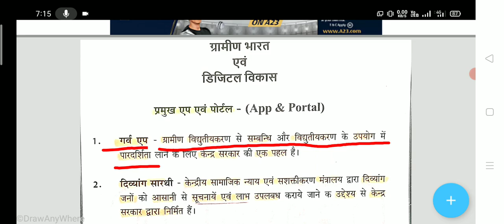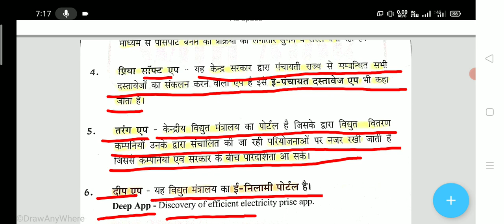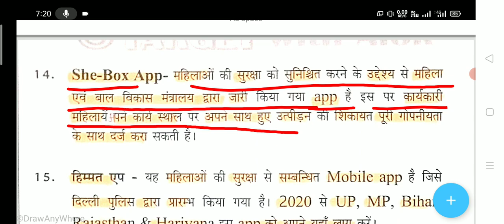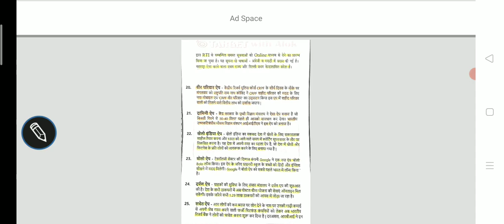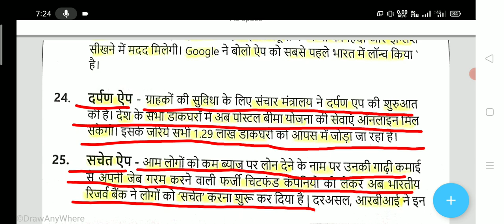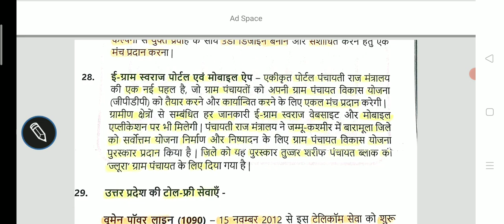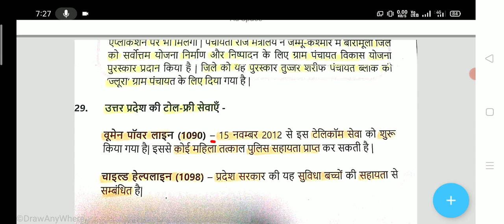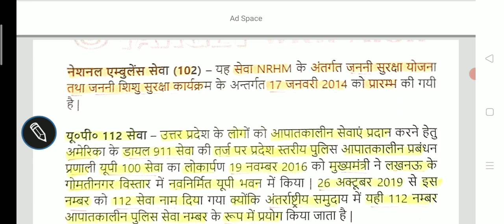Gram Vikas Lecture -11 Lekhpal